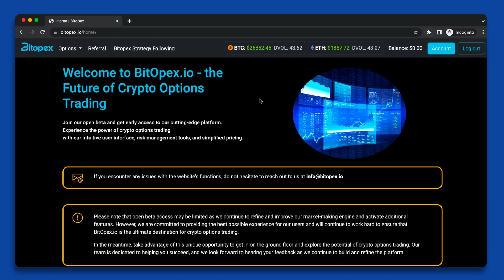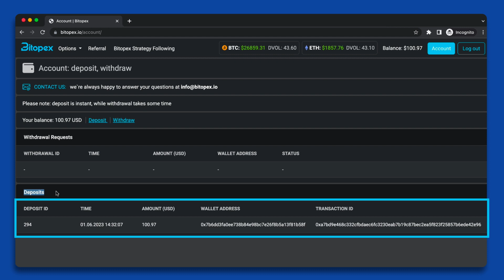Bitopex 지도 시간 - 탑업 계정 - 한국어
비토펙스 - 암호화폐 옵션 거래의 미래

이 파트너십은 소매 고객에게 암호화폐 옵션 거래 및 전략 추종에 대한 전례 없는 기회를 제공합니다.

기존 GYMSTREET 회원(2023년 6월 1일 이전 등록자)을 위한 비토펙스 계정 활성화:

다음 항목도 살펴보세요.

Gym Street Metaverse 는 재미 있고 접근 가능한 방식으로 미래 지향적인 경험으로 모든 사람에게 금융 서비스를 제공하는 것을 목표로 합니다. DeFi와 CeFi Metaverse 를 토지 소유, 광업, 투자, 비즈니스 및 교육과 같은 블록체인 기반 활동과 토큰 보상을 포함하는 한 지붕 아래 결합합니다. NFT의 기술을 사용하여 블록체인 기술로 궁극적인 보안이 보장된 가상 환경에서 금융 서비스가 수행됩니다. 더 알아보기